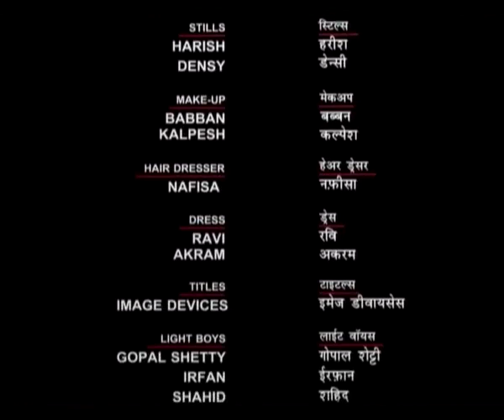Tehreer...Munshi Premchand Ki : Poos ki Raat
This is the story of a tenant farmer named Halku and his plight against land lordship prevalent  in those times. Halku's fields are the centerline of this plot, being both, his only source of income as well as cause of all his problems. Halku and his dog Jabra, spend cold nights out  in the fields to protect the crops from other invading animals. The field establishes the connection between a dog and its master in a wonderful way.